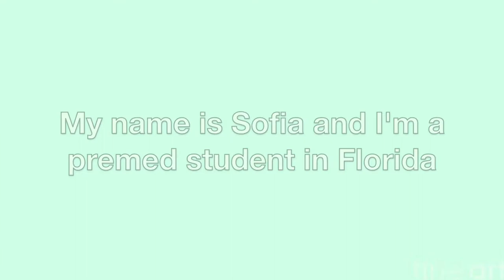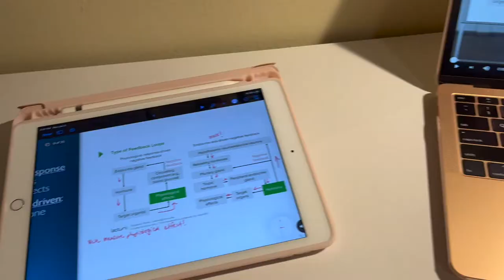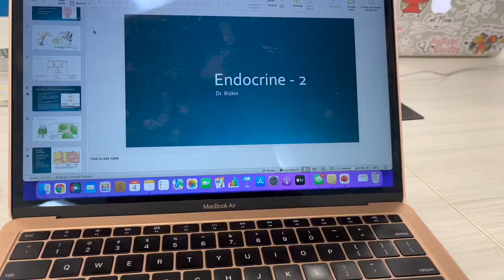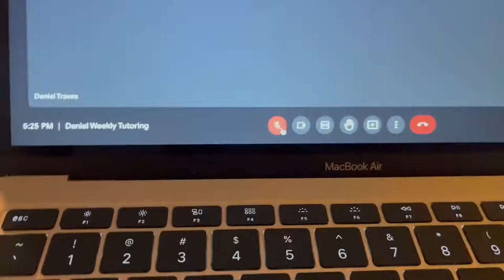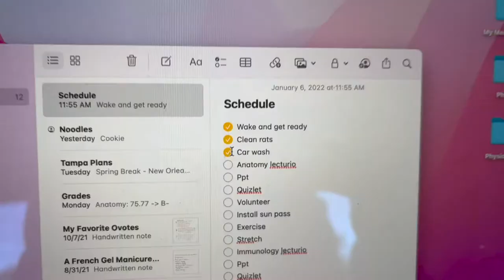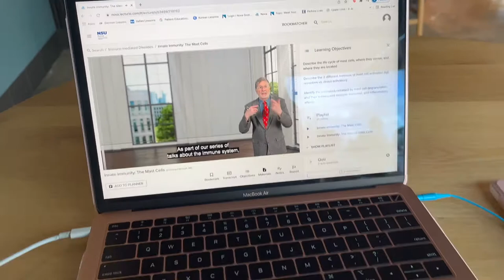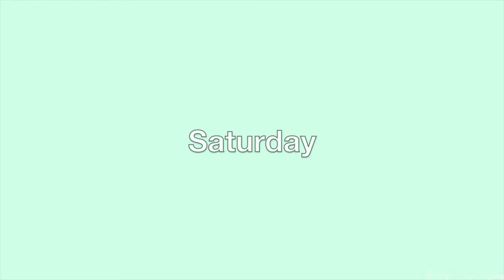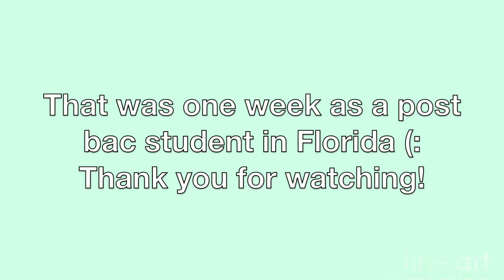Week in the Life of a Medical School Post Bac Student || Florida Edition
Hi guys! My name is Sofia and I am a post bac student at NSU KPCOM in Florida. This is a week in my life (: Please let me know any questions or comments. I appreciate you watching!